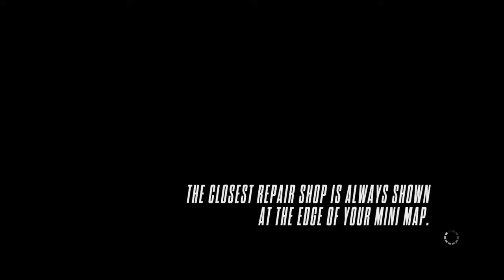DC Universe Online- Another batcave pug against RestinPvPieces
Whats up guys,its me Protecterofnyc bringing you another dcuo pvp pug match against two more restinpvpieces.